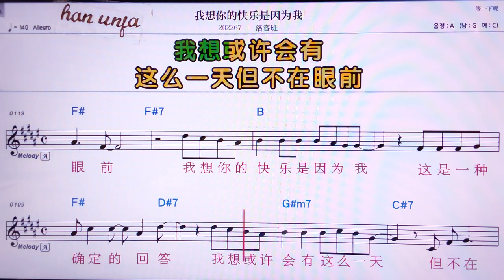💖워샹니더콰이러쯔안웨이워/루어커빤 👍MR,유투브 노래방, 가라오케, 악보, 코드, 가사 ,Karaoke,반주